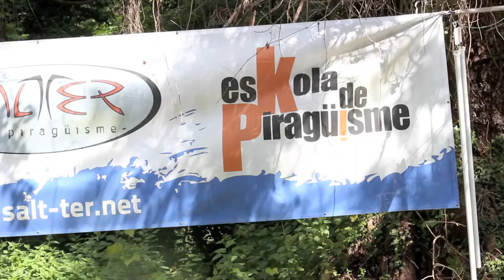NewRuki 2013 2nd Spanish Cup